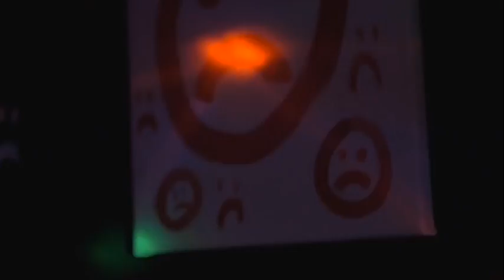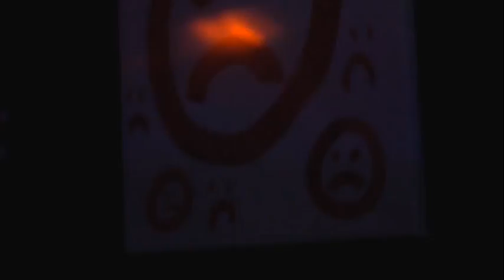ITSOKTOCRY — BEAUTIFUL BLOODSUCKERR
00:00 - Dear Marceline (+ cresylic)
02:24 - Pixie Dust Interlude (+ cybersuicide)
04:01 - ALVINROW2.0 w_ COLDTVRKY (+ coldtvrky)
06:25 - LUMOS MAXIMA w_ NICK PROSPER (+ inochi)
08:47 - MIDNIGHT LUV (+ BOY FLOSS)
10:57 - I've Seen Satan, He Has Dreadlocks (+ cybersuicide)
12:45 - WEWEARPINKONWEDNESDAYS (+ lanlord)
16:05 - SCAPEGOAT (_3 (+ nuv)